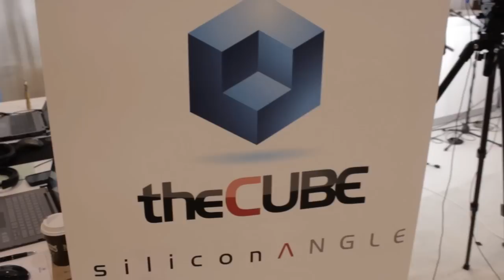Rajeev Nagar | Open Networking Summit 2014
Rajeev Nagar, Microsoft, at Open Networking Summit 2014 with John Furrier and Stu Miniman

Open Networking Summit 2014 (ONS2014) proved to be a great event, thanks to the excitement bubbling around an evolving data center. The amount of quality dialogue that came from it around the data center, networking, platforms, and software-defined networking (SDN) specifically, was well worth attending. In one of our exclusive interviews on theCUBE, hosts John Furrier and Stu Miniman chatted with Rajeev Nagar, Group Program Manager, Datacenter Networking & Platform at Microsoft. Nagar was very poignant when he described how Microsoft is cloud-first, and had this to say for all of those who are struggling to deal with the innovation happening in the data center: "Embrace change, its here."

The mega trends in networking happening before our very own eyes is not something new to Microsoft, according to Nagar. Windows Azure, Bing, Office 365, and Xbox, Microsoft has been trending this way for quite some time. Microsoft is cloud-first. Nagar goes into detail, sharing that Microsoft has some of the largest data centers in the world for Azure. With over 200,000 customers and adding another 1,000 ever day, this notion of a software-defined data center is something Microsoft "lives, eats and breathes every day," said Nagar.

The cloud is equal parts innovative and disruptive. Which is perfect in Nagar's eyes, because you cannot bring great disruption without collaboration and innovation. Microsoft believes that the market is still in its infancy. It is incumbent of the community to foster a virtuous cycle of innovation by coming together for the software-defined data centers. Microsoft has laid out a very strategic plan to mature the 'cloud'.

    "Our approach is cloud first, learn from our experiences in the cloud, and bring them to our customers, and we think that's the future," said Nagar.

Against what your gut might be telling you, Microsoft is also very much a supporter of open source. Microsoft currently participates in actively contributing code to OpenDaylight, Open Compute, Linux, ONF, and the ONF API development just to name a few. As an example, Miniman brought up how Microsoft donated server designs at the most recent Open Compute Summit and Furrier chimed in, "That is real IP too, not just throw away, but real IP Microsoft donated."

The promise of platforms in SDN

Like many interviews on theCUBE at ONS2014, Nagar spoke of the importance of platforms in the software-defined networking revolution. Platforms are in Microsoft's DNA. It's critical for Microsoft that it continues to promote and support its platforms so that developers can innovate on top of them.

    "As we all look at the innovation that is coming about with SDN, we believe that the key component of that innovation is the set of applications that are being built and that will be built in the future in order to leverage or harness better the power of the network."

In order to harness that power of the network, one of two things needs to happen: One, the integration with mission critical key applications. Nagar gave a specific example of a recent product that measured call quality and how it was being affected in real-time. It allowed you to see call quality and how it was changing and why in real-time. Two, next generation applications built specifically to deliver on security, monitoring, etc. These two ways of harnessing the power of the network will unlock the power of the SDN.

There is so much innovation happening in open source, that it gives both the incumbents and new start-ups room to play. The key to open source working, and making open source work for you, is collaboration, in Nagar's words. Together as a community, we can deliver greater flexibility, great agility, greater mobility to the mission critical workloads or applications that our collective customers wish to deploy, said Nagar. That covers the gambit of benefits to the customer: on-boarding, level of quality and provisioning, visibility from end to end usage — All are delivered to the customer based on collaboration.